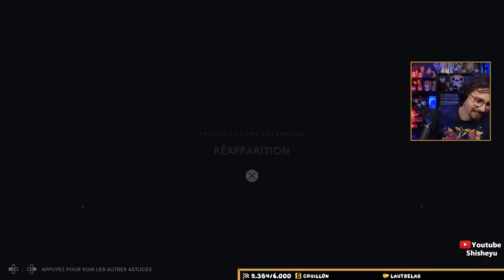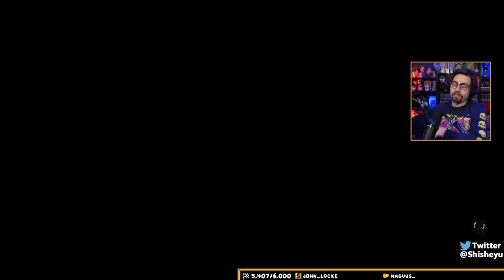LA DESILLUSION - Star Wars Jedi Survivor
UPDATE NOUVEAU LIEN POUR LA CHAINE TWITCH :
Enfin le deuxième épisode de la saga Star Wars Jedi.

Je l'attendais de pied ferme mais EA a décidé de le sortir trop tôt avec une opti aux fraises sur PC ET SUR CONSOLES.

Désillusion terrible obligé d'attendre des patchs mais quelle envie de game...

Soutien aux devs.